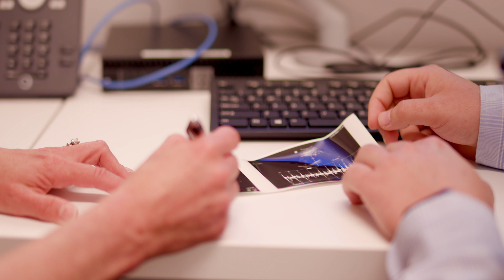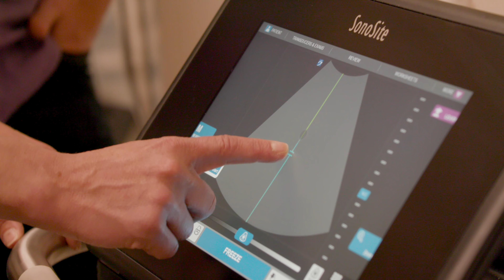CHI Franciscan Family Medicine Residency Program